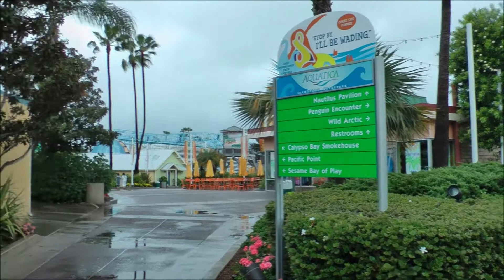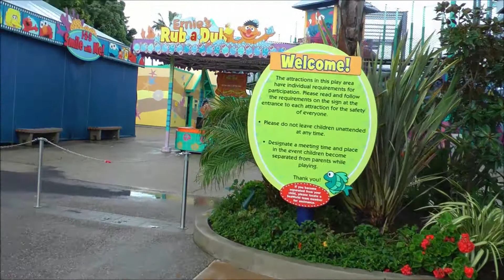Coco Loco Arcade, SeaWorld San Diego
Coco Loco Arcade at SeaWorld San Diego (HD 1080p) - SKIP THE LINES, with tips, apps and real tickets